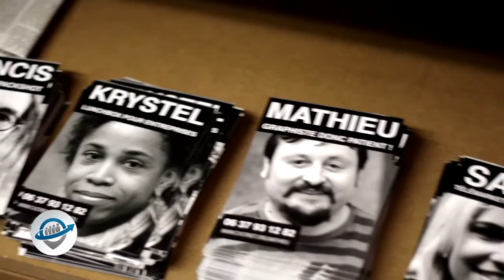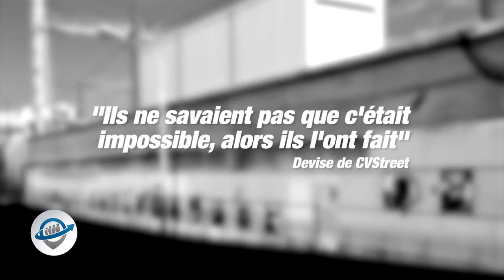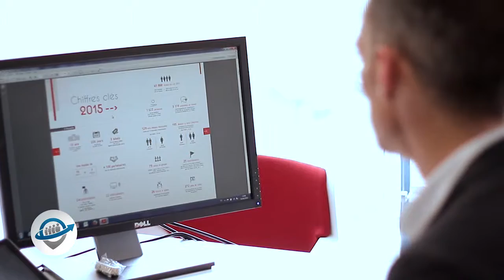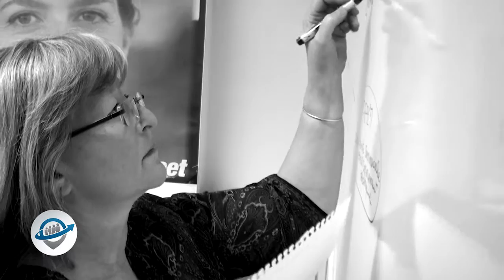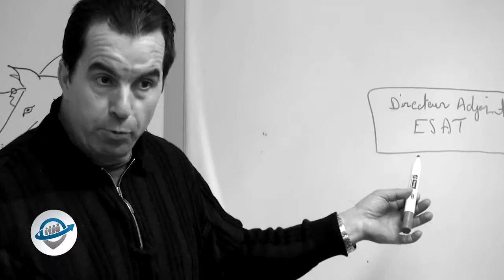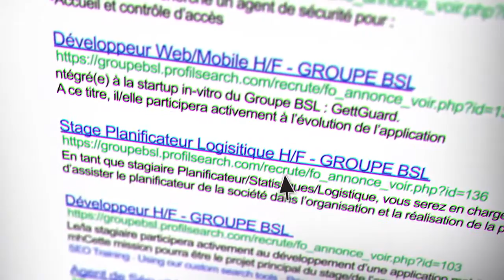Chasseurs d’emploi - EP14 - Marine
Cette émission a pour objectif d’aider des personnes à trouver du travail en tant que salarié ou créateur d’activité.

Cette semaine découvrez la nouvelle formule de Chasseurs d'Emploi. L'émission sera en deux partie.

La première partie sera consacrée au parcours non plus de 1, mais de 6 chasseurs d'Emploi. Cette semaine découvrez Richard, Fadi, Béatrice, Marine, Brice et Olivia. Qui sont-ils, quels emplois cherchent-ils ? Du 22/04 au 13/05 vous allez pouvoir suivre leur parcours avec CVStreet, tout les vendredi à 20h sur TVSUD PROVENCE.

Dans la deuxième partie que nous avons nommé "Le Talk Chasseurs d'Emploi", Cyril Slucki, président de CVStreet et animateur de l'émission recevra :

- Marine, Participante CVStreet
- Sophie Belais, dirigeant du cabinet Zoah
- Sandra Schembari, Consultante RSE et chargée de communication à l'ANDRH Provence
- Caroline Robert, directrice Spring à Aix-en-Provence